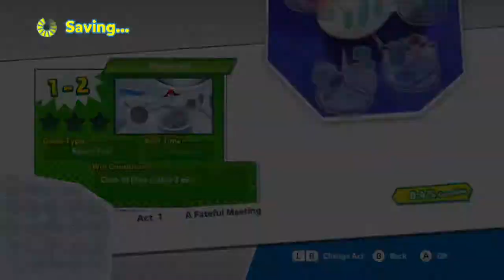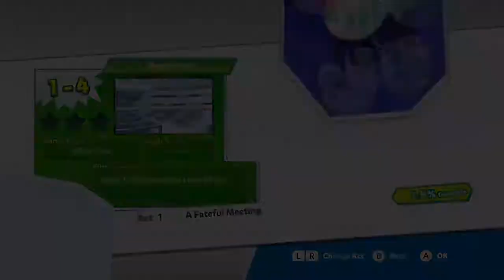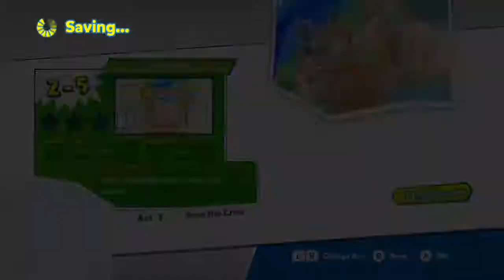Fortune Cookie - Puyo Puyo Tetris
Livestream backup from 7/24/17... sort of.

The second fortune cookie stream, this time a silly puzzle game on the Nintendo Switch! Also, this wasn't actually streamed on Twitch because I had it set to bandwidth test the entire time, so that happened.

Games played:
Puyo Puyo Tetris (NS)